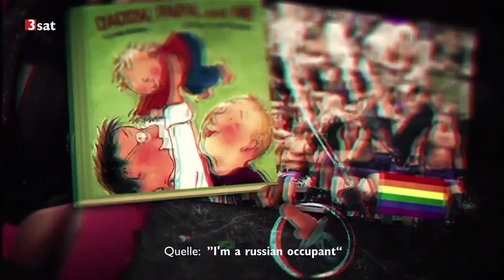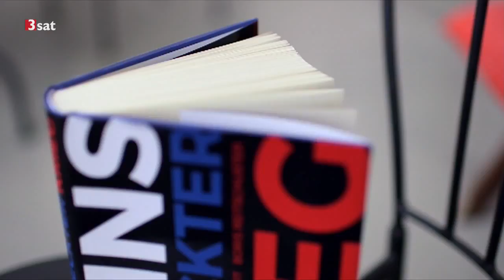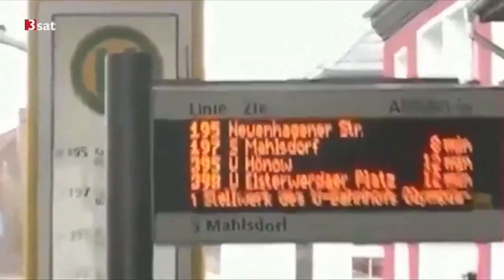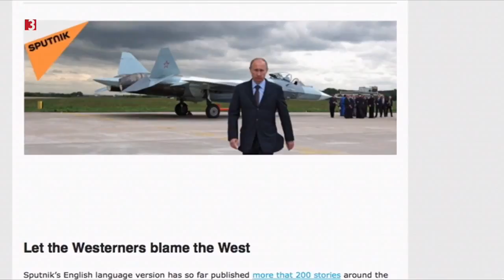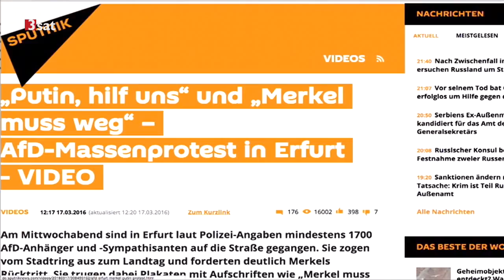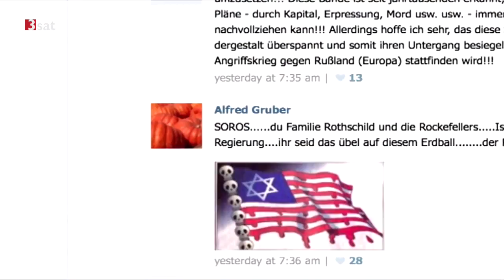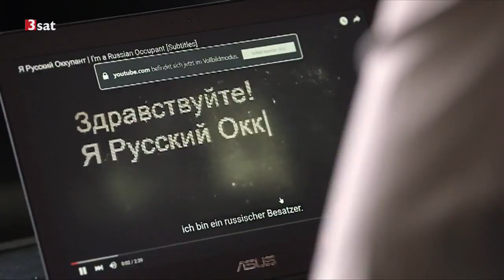Agitprop, das bedeutet Agitation und Propaganda aus Russland, Teil 1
Deutscher Alltagswahnsinn: PEGIDA-Steuerung und AfD-Fremdbestimmung durch Russland, PUTIN-Wahlkampf..
Steuerung, Zensur und russische Zersetzungsmethoden gegen die freiheitlich-demokratische Grundordnung und unsere Regierung!